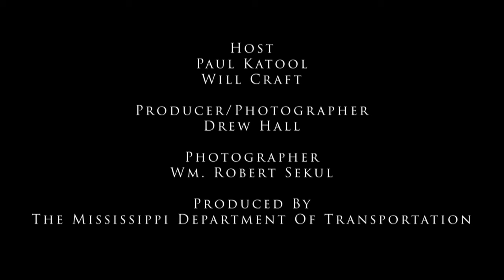The Extra Mile Podcast: Legislative Session - MDOT Executive Director Brad White's Legislative Wrap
MDOT Executive Director Brad White joined The Extra Mile Podcast: Legislative Session to break down how the agency fared during the 2024 session and provide other MDOT updates.